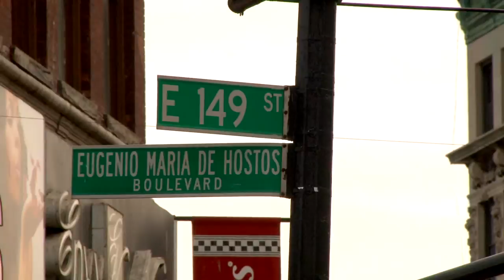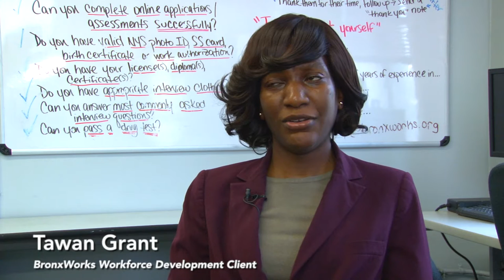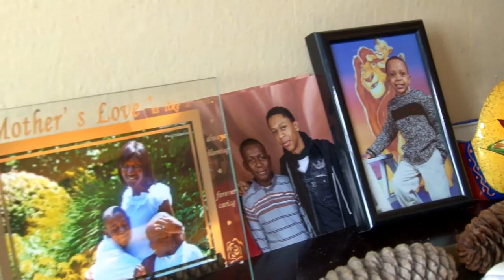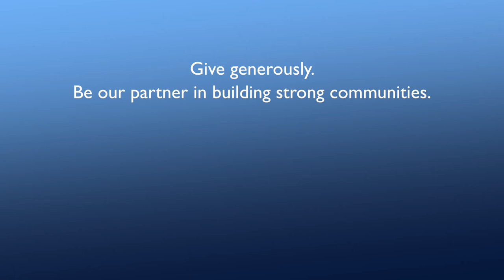BronxWorks 2016 Annual Gala Video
See how BronxWorks is building strong, holistic communities by serving our Bronx neighbors, and learn how you can be a part!